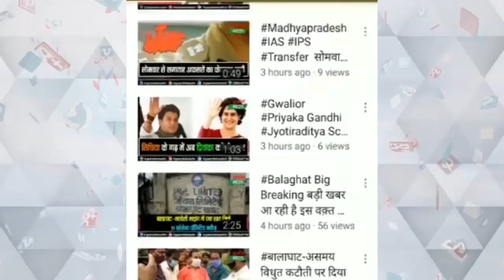पूर्व सीएम कमलनाथ ने विशाल रैली के साथ छिंदवाड़ा विधानसभा क्षेत्र से अपना नामांकन भरा